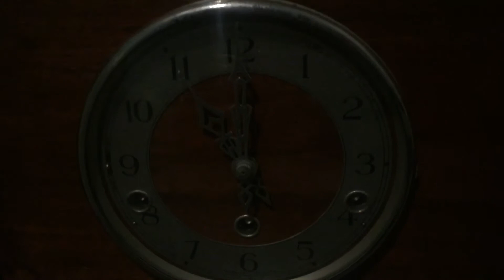Old wooden chiming clock Bt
Trendy old wooden chime clock.